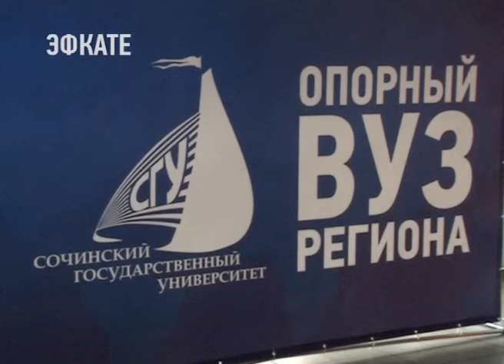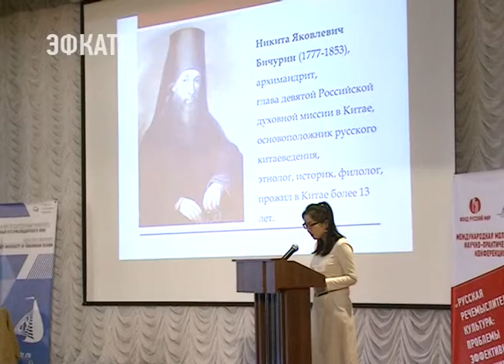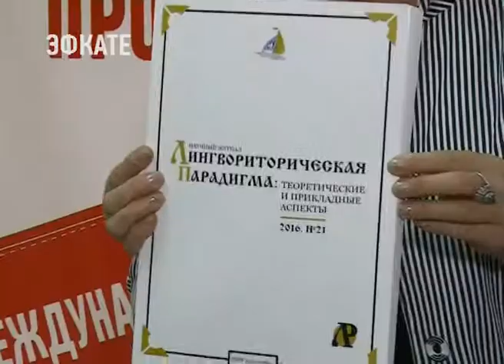В Сочи стартовала Международная неделя русского языка. Новости Эфкате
Мероприятие уже во второй раз собрало порядка 300 студентов, аспирантов и преподавателей из разных регионов России и зарубежных стран.

Недели русского языка в Сочинском государственном университете проводятся с 1996 года. Два года назад мероприятие получило статус всероссийского, а в прошлом году международного. На научно-практические конференции приезжают не только российские, но и зарубежные студенты и аспиранты.

Сочи. Новости.
Телеканал Эфкате.